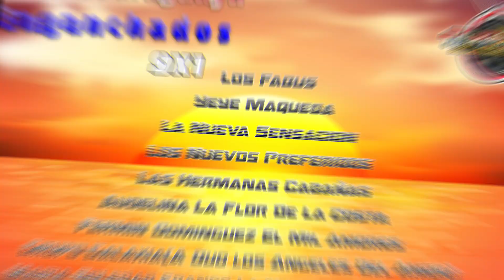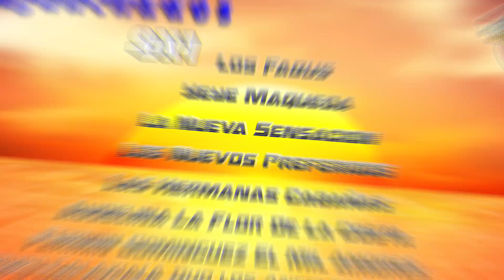Polka Paraguaya 2022! Enganchados 9x1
MariaSoledadFrancoLaNuevaConquistadora